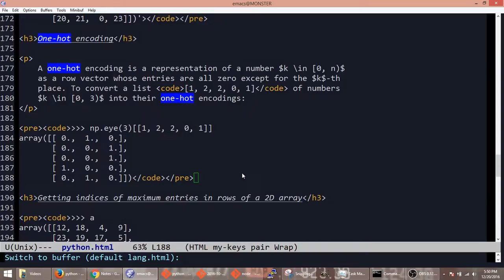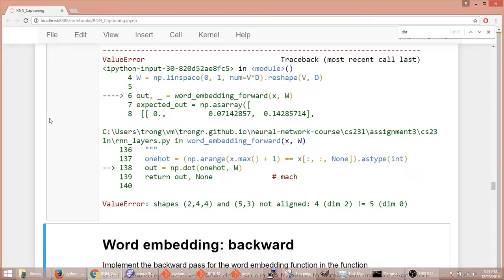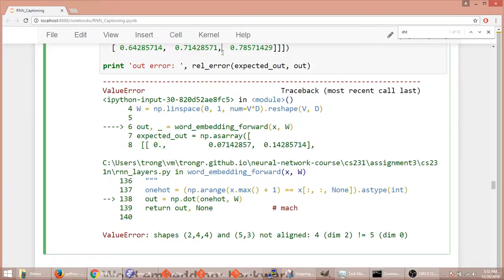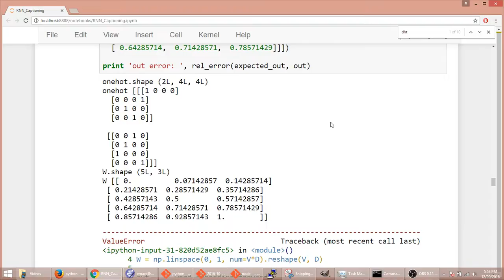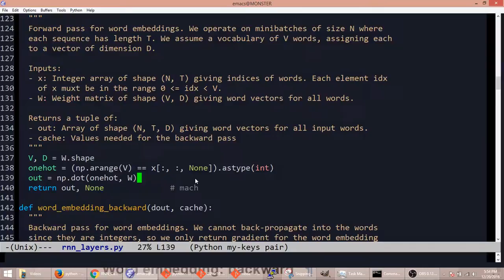20161220 neural network onehot word embedding